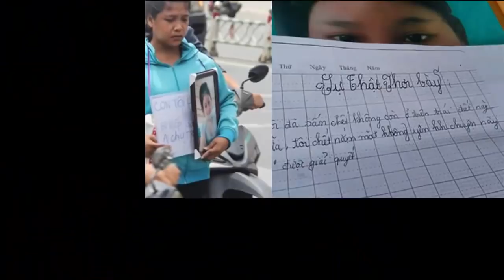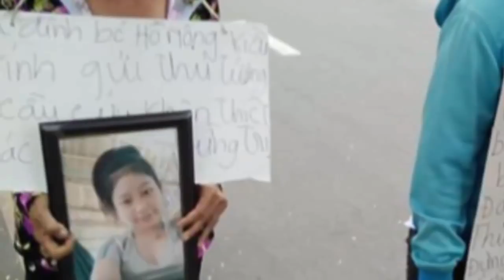Trà Vinh: Hai VC ch... tại nhà, trên người không miếng vải che